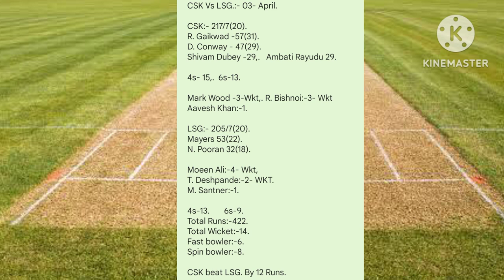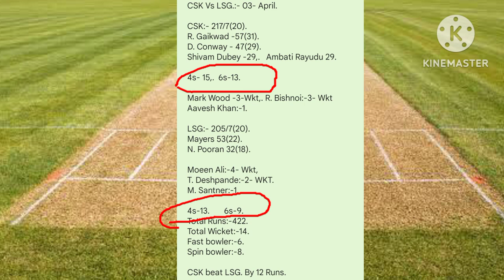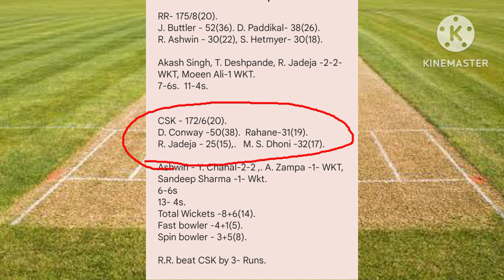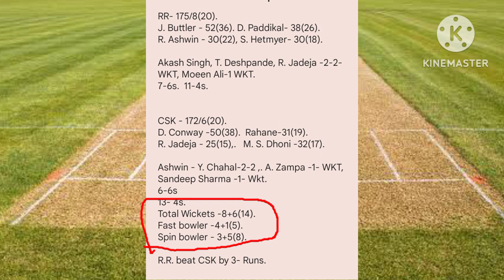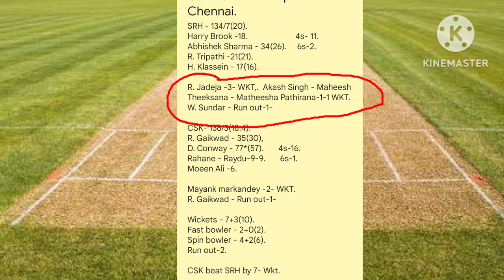M. Chidambaram cricket stadium Chepauk Chennai pitch Report/IPL 2023- CSK chennai pitch Report.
M. chidambaram cricket stadium Chepauk chennai updated pitch Report.CSK. home ground pitch Report. IPL - M. chidambaram Chepauk cricket stadium Chennai updated pitch Report‎@CricketExpertByVivek
Your Queries:- 1- TATA IPL 2023 Edition -16- M. chidambaram Chepauk cricket stadium Chennai pitch Report.
2- TATA IPL 2023 M. chidambaram Chepauk cricket stadium Chennai pitch Report.
3- TATA IPL 2023 CSK Vs Rajasthan Royals Vs Chennai Super Kings pitch Report .
 4- Indian premier league 2023 season -16- M. chidambaram Chepauk cricket stadium Chennai pitch Report.
 5- TATA IPL -2023 Rajasthan Royals Vs Chennai Super Kings Vs Rajasthan Royals pitch Report.